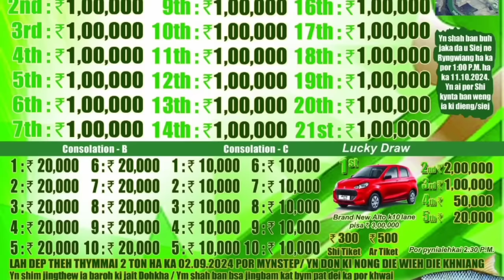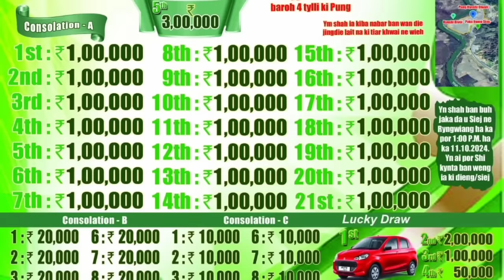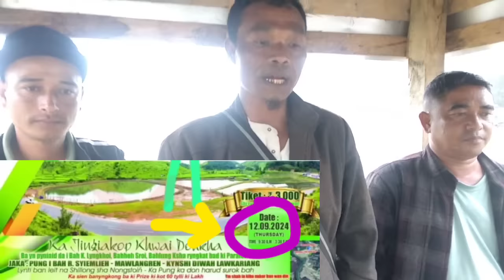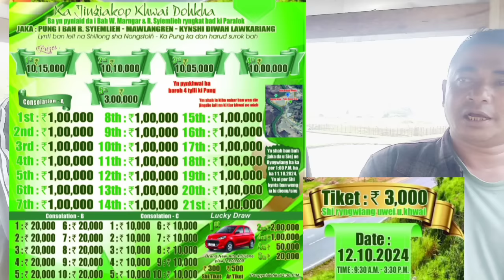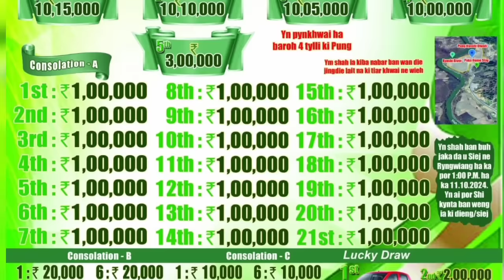JRAIN Daki CRORE SYNDON_Prize:10lak,10lak,10lak,10lak haduh 26 dang ioh LAK:MAWLANGREN-KYNSHI DIWAH.